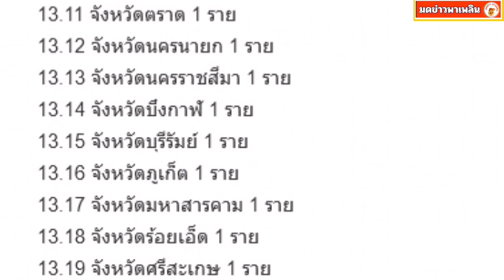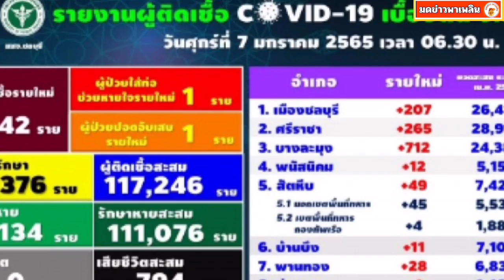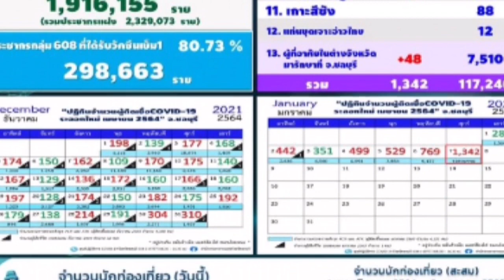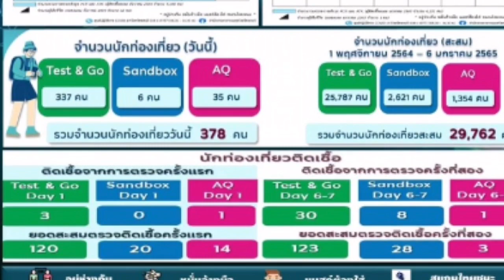คลัสเตอร์ร้านเหล้า ทำชลบุรียอดโควิดพุ่งทะลุพันแล้ว เจอปอดอักเสบ ใส่ท่อ